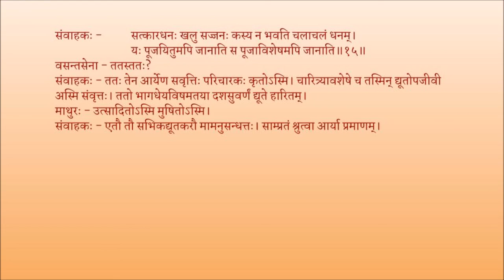मृच्छकटिकम् अङ्कः ०२ पाठः ०३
Act 02

पाठः ०३ - संवाहककथा, तत्कृता चारुदत्तप्रशंसा